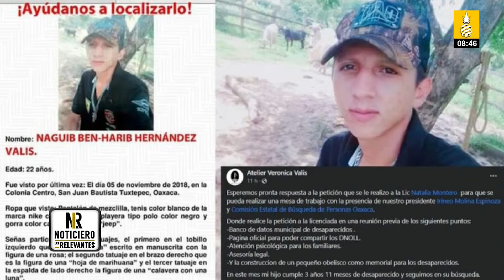Piden a Irineo hacer una base de datos de personas desaparecidas en Tuxtepec